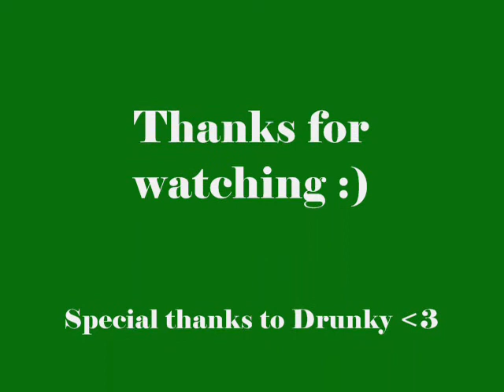Chloe the Alcoholic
We all know its true ;)